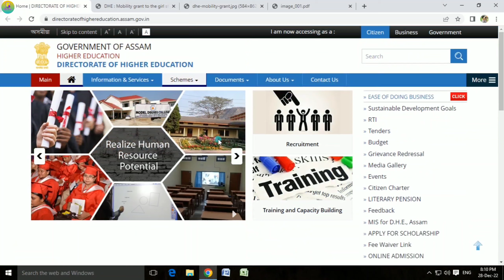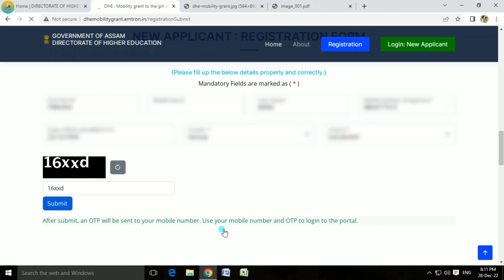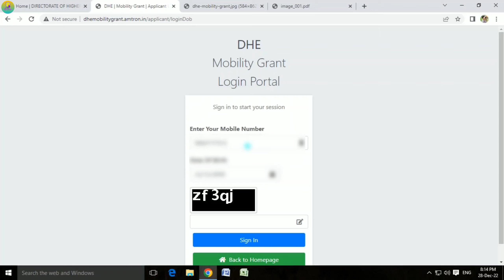DHE Mobility Grant scholarship | Apply Full Process Online | OTP Problem?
Your Quaries:
DHE Mobility Grant scholarship
Apply Full Process Online
OTP Problem?
Online apply for PG girls student
dhe merit scholarship
dhe scholarship
merit scholarship
dhe scholarship
National Scholarship Portal 2022-23
Post Matric Scholarship OBC
NSP Apply Process
NSP Scholarship Online Apply
Ishan Uday Scholarship
National Scholarship Portal
NSP
Assam Scholarship
NSP National Scholarship
Ishan Uday Scholarship
Ishan Uday Scholarship Assam
Post Matric Scholarship
Post Matric NSP
OBC Scholarship NSP
NSP Assamese Portal
NSP New Season Start 2021-22
Payment  Season 2020-21
NSP Scholarship Update
NSP Official
Scholarship
NSP
post matric scholarship Nsp
ishan uday
Nsp ishan uday scholarship
Nsp post matric scholarship
How to apply post matric scholarship
How to apply ishan uday scholarship
NSP Portal
Abinash Bora
Creative tech assam